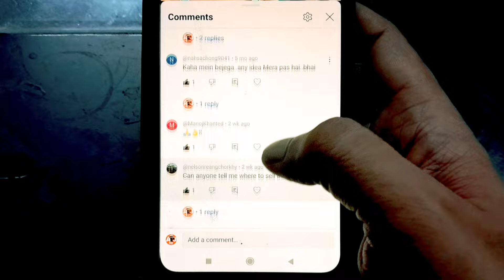Stag Beetle को कैसे बेचें...?? 😳 || How To Sell Stag Beetle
My new video is out...in this video you can find...

how to sell stag beetle

stag beetle selling legal or illegal.

stag beetle ko kaha sell kare
stag beetle ko kaise beche
stag beetle